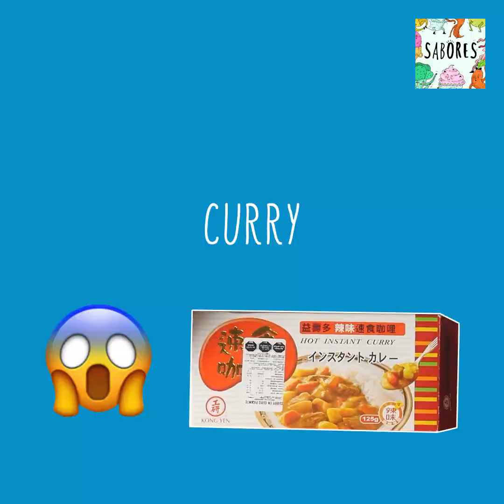Recetas en guerra #22: Snacks Asiáticos Picantes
Los desafiamos a probar snacks asiáticos picantes 🔥🔥🔥 ¿Sobrevivirán la experiencia?